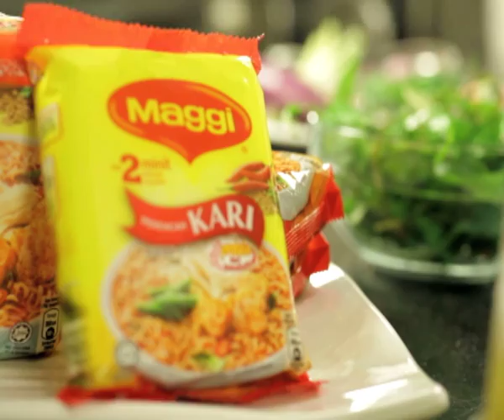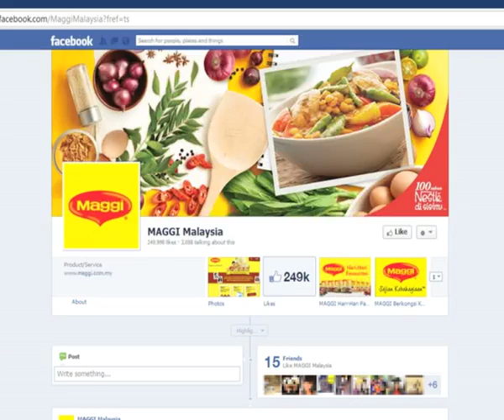MAGGI Kari ala Sarawak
Terokai cara memasak Mi MAGGI kari ala Sarawak bersama
selebriti, Scha Alyahya dan Chef Muluk.

Bahan-bahan

1 bungkus M2MN Kari
360 ml Water

A
1  ekor Udang Galah (saiz sederhana), di belah dua
½ biji Terung Dayak,  dihiris nipis
20 gm Bayam
¼ sdk Biji lada hitam, ditumbuk kasar

Hiasan
1 biji Limau Kasturi, dibelah dua
1 sdb Daun bawang, dihiris

Langkah-langkah

1 Dalam periuk, didihkan air
2 Masukkan  perencah kari dan  bahan A, biarkan mendidih semula
3 Masukkan Mi dan masak selama 2 minit
4 Hidangkan panas bersama bahan hiasan